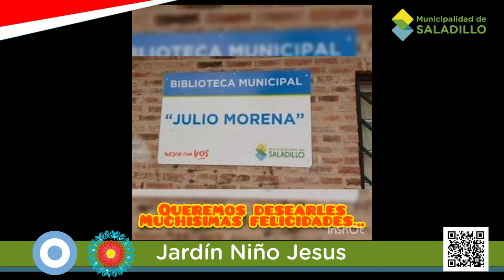Aniversario Biblioteca Julio Morena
Acto virtual por el 13 Aniversario de la Biblioteca Julio Morena.